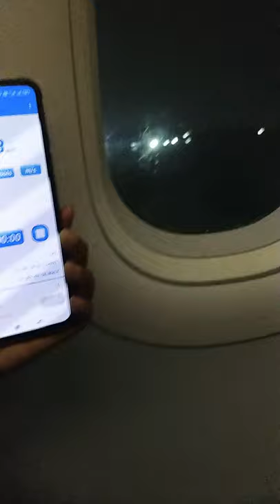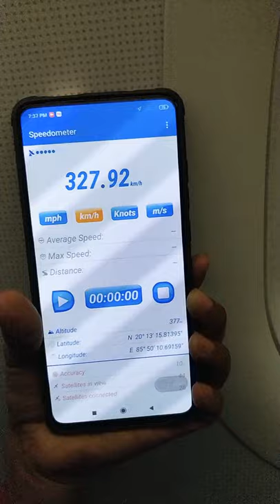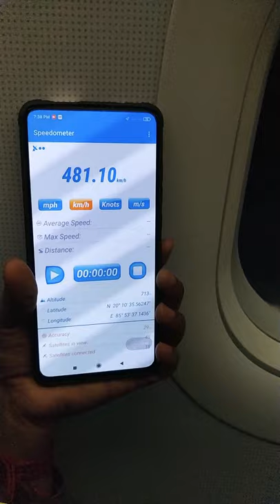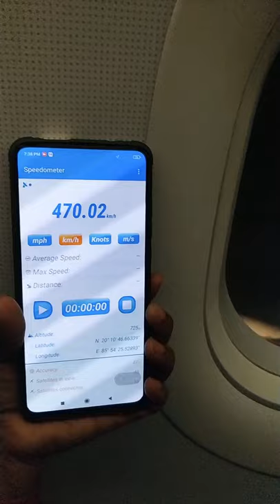Speed And Elevation Of Airbus Using Speedometer Application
Speed check by my self while returning from Bhubaneswar to kolkata By Flight AirAsia flight no i5-912. I hope You also enjoyed a lot